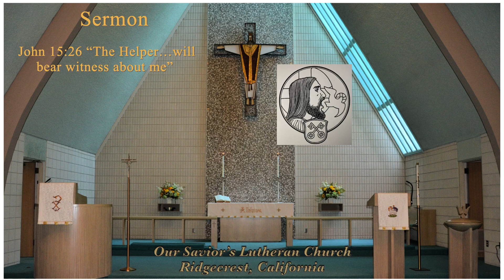Sermon John 15:26 “The Helper…will bear witness about me”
0:00 Prelude
0:04 Sermon
0:10 Where We Are Liturgically
0:58 The Text Talks About the Gift of the Holy Spirit
1:23 Persecution of All True Believers
2:28 The Connection of the Holy Spirit to Christ
4:20 How the Holy Spirit Comforts Us
6:17 The Holy Spirit Admonishes Us By Christ
7:29 Man’s Physical Comforts
9:32  Where is the Comfort
10:59 Can You Feel the World’s Hatred
13:42 We Testify to the Sinfulness of the World
14:39 Proclamations of the Holy Spirit
16:14 Comfort by Gospel not Law
17:41 The Law Does not Satisfy God
18:58 Comfort by Forgiveness
19:44 Consider the Scriptures Again
20:40 The End

We thank Concordia Publishing House (CPH)  for this temporary promotional license during this time of crisis.

During the COVID19 virus outbreak we encourage everyone to stay safe.  We hope that this reaches our brothers and sisters in Christ.  We furthermore wish to share the hope that we have in Christ.

The audio and text of the scripture readings and sermon can be found on our web